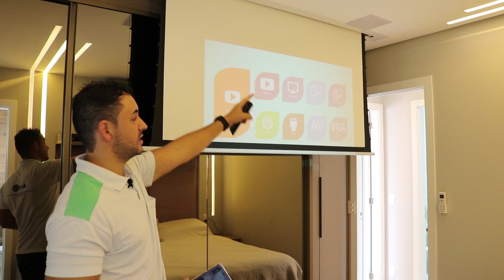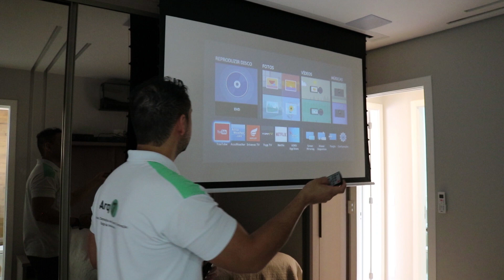OLHA COMO FICOU A SUITE MASTER DEPOIS DE TUDO PRONTO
✅ Olha esse Video aqui abaixo sobre Sanca Aberta ou Fechada, Vai te Ajudar a Decidir qual Modelo escolher.
⚡VEJA o TOP VIDEO SANCA ABERTA OU FECHADA!